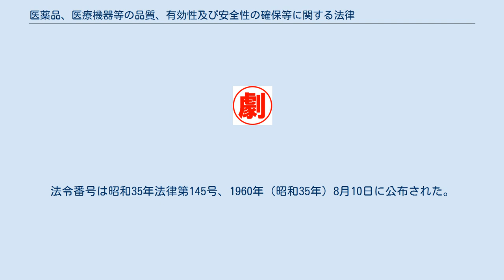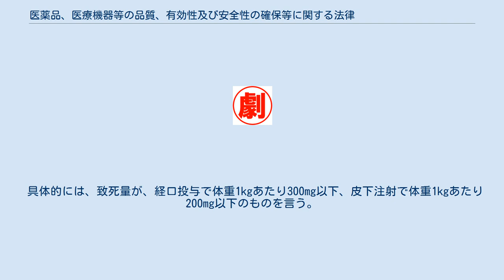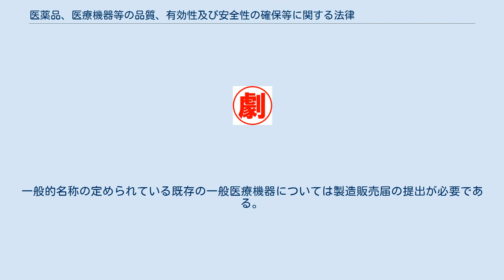医薬品、医療機器等の品質、有効性及び安全性の確保等に関する法律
公衆衛生 」 医療品規制 」 医薬品、医療機器等の品質、有効性及び安全性の確保等に関する法律 」 薬事法の歴史 医薬品、医療機器等の品質、有効性及び安全性の確保等に関する法律（いやくひん いりょうききとうのひんしつ ゆうこうせいおよびあんぜんせいのかくほとうにかんするほうりつ、昭和35年法律第145号、英語: Pharmaceutical Affairs Law）は、日本における医薬品、医薬部外品、化粧品、医療機器及び再生医療等製品に関する運用などを定めた法律である。
法令番号は昭和35年法律第145号、1960年（昭和35年）8月10日に公布された。
医薬品医療機器等法、薬機法と略される。
 制定当初の題名は「薬事法」（やくじほう）であったが、平成26年11月25日の薬事法等の一部を改正する法律（平成25年法律第84号）の施行により現在の題名に改められた。
 目的は、「医薬品、医薬部外品、化粧品、医療機器及び再生医療等製品の品質、有効性及び安全性の確保のために必要な規制を行うとともに、医療上特にその必要性が高い医療品及び医療機器の研究開発の促進のために必要な措置を講ずることにより、保健衛生の向上を図ること」にある（1条）。
この趣旨に基づき、行政の承認や確認、許可、監督等のもとでなければ、医薬品や医薬部外品、化粧品、医療機器の製造や輸入、調剤で営業してはならないよう定めている。
 毒薬 毒薬の容器、被包に表示する標識の例。
 毒薬は医薬品の一種である。
定義及び取扱いは同法44条以下が定めている。
 毒性が強い医薬品を薬事・食品衛生審議会の意見を聴いて厚生労働大臣が毒薬として法令で指定する。
毒薬は黒地に白枠、白字をもって、その品名及び「毒」の文字が記載されていなければならない。
また、その保管に際しては、施錠できる場所に他の物と区別して貯蔵および陳列しなければならない。
 具体的には、急性毒性における致死量（半数致死用量・LD50。その量を投与されると半数が死ぬ量のこと。後述「劇薬」においても同定義）が、経口投与で体重1kgあたり50mg以下のものを言う。
 毒物及び劇物取締法により定義される毒物としばしば混同されるが、全くの別定義である。
毒物及び劇物取締法2条により、医薬品としての毒薬は毒物ではない。
医薬用でない毒物は、「医薬用外毒物」の表示がなされる。
本法で定義される毒薬はあくまで医薬品のカテゴリーの一つであり、疾患の治療や検査に用いられる薬で、他の医薬品と同様、適切に使用すれば、安全で有用な薬である。
 例としてジギトキシン(強心薬)、塩酸モルヒネ末（麻薬性鎮痛薬）、アムホテリシンB(抗真菌薬)　など 劇薬 劇薬の容器に表示されるマークの表示例。
 劇薬は医薬品の一種である。
 劇性が強いものを薬事・食品衛生審議会の意見を聴いて厚生労働大臣が劇薬として法令で指定する。
劇薬は白地に赤枠、赤字をもって、その品名及び「劇」の文字が記載されていなければならない。
また、その保管に際しては、他の物と区別して貯蔵および陳列しなければならない。
 具体的には、致死量が、経口投与で体重1kgあたり300mg以下、皮下注射で体重1kgあたり200mg以下のものを言う。
 前述の毒物と同様、毒物及び劇物取締法により定義される劇物とは別定義である。
毒物及び劇物取締法2条2項により、医薬品としての劇薬は劇物ではない。
医薬用でない劇物は、「医薬用外劇物」の表示がなされる。
ただしジクロルボスのように同じ有効成分でも、製剤の形態で劇薬と劇物に分かれるものもあるが、同一製剤が劇薬と劇物両方に指定されることはない。
 例として、ハロタン（吸入麻酔薬）、トルブタミド（経口糖尿病薬）、大半の向精神薬など 普通薬 毒薬、劇薬以外の医薬品であり、ラベルの表示や保管方法の特定の取り決めなし　 アスピリン（解熱鎮痛剤）、フロセミド（利尿薬）など 習慣性医薬品 習慣性医薬品は、1961年から旧薬事法の第50条第9号にて指定されている。
国際的な睡眠薬の乱用に伴って処方薬とすべきことが決定された医薬品である。
後に麻薬及び向精神薬取締法による指定が追加されることになる。
 医薬部外品は、同法2条2項が定義する物である。
人体に対する作用が緩和なものであり、医薬品のよ...